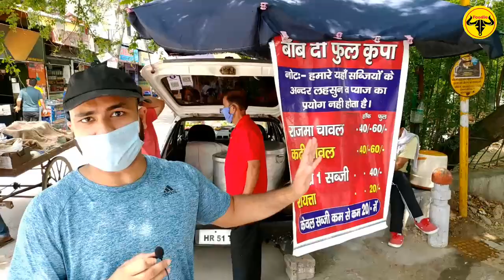Pure Punjabi Food || Veer Ji Car Restaurant After Lockdown || Delhi Street Food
In today's video we cover " Pure Punjabi Food " At Veer Ji Car Restaurant, Civil Lines. Taste was Amazing & Quality was good. You must try it .
Shop Name - Veer Ji Car Restaurant
Address - In Front Sant Parmanand Hospital 18, Sham Nath Marg, Civil Lines, New Delhi - 110054
Opening Hours : 9:00am to 3:00pm
Monday to Saturday (Sunday Off)
Price : Rajma Chawal - 40 Rs (Half)
            Kadhi Chawal - 40 Rs (Half)
            Raita - 20 Rs